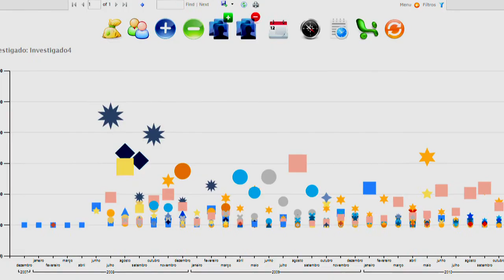Prêmio CNMP 2013: Projeto Argus (MPM)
Vencedor do Prêmio CNMP 2013, Categoria Diminuição da Criminalidade e da Corrupção: Projeto "Argus", do Ministério Público Militar.